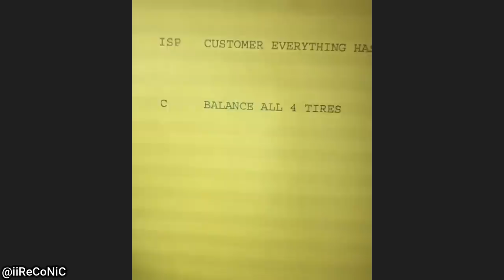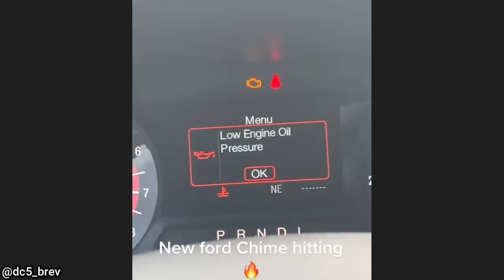Customer States Rear Wheels Won't Spin After Driving Over Speed Bump | Just Rolled In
0:00 Intro
0:05 Rear differential on a Nissan Rogue. The technician said it was a 2015 or 2017 (does not remember) and only had 60000 miles/96560 kilometers on it.
0:26 Dodge Charger needed the battery replaced (in the trunk). The technician said the whole vehicle was a mess and he still worked on it.
0:35 Outer brake pad missing and the caliper is rubbing against the brake rotors. Will need a new brake caliper, rotors, and pads now. The axle nut and other nuts were removed by the technician as he was working on removing the transmission.
0:47 No other info.
1:04 Technician said this was on a Mercedes-Benz (forget the model).
As you can see the head of the bolts used to mount the wheel spacers stick out, so the customer drilled holes in their wheels to try and make it work. However, the technician said it handed terrible and was not safe to drive.
1:14 The mechanic said both front tires were bald, and the rears were needing to be replaced as well.
1:37 The mechanic said the customer wanted to access the fuel pump to replace it so this cut it open. Now it needs a new fuel pump and fuel tank.
1:38 Check engine light was on for MAF (mass air flow sensor), after the custom "cold air intake" was installed.
1:44 Malfunctioning purge valve for the EVAP system. A common problem to see on different ford models that don't have a gas cap.
1:51 2004 Mitsubishi Lancer. As mentioned the engine is interference, so when the timing belt broke the valves hit the pistons. If the engine was non-interference it wouldn't have caused damage. Engines are either interference and are non-interference.
2:02 Damage to hood and radiator.
2:11 As you can see there's no tailpipe on this vehicle. So the exhaust has nowhere to exit.
2:20 Brand new Dodge charger, customer lost the wheel lock key and tried removing the locking lug nuts himself. Needed a new wheel and wheel studs.
2:26 Vehicle needs a new wheel bearing.
2:33 The mechanic didn't mention what caused this to happen.
2:43 "Her door latch was broken. The door panel on the inside was removed.  The door came open when she went around the corner and she wasn't wearing her seatbelt. Definitely an argument for fixing those broken door latches/locks!"
2:58 Outro. Thanks for watching!